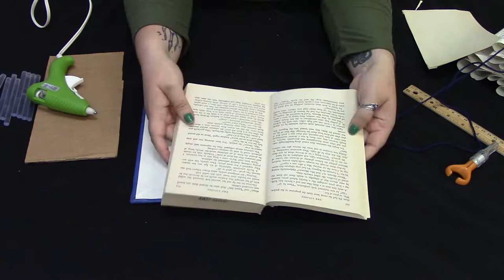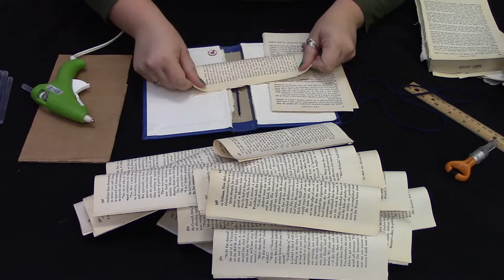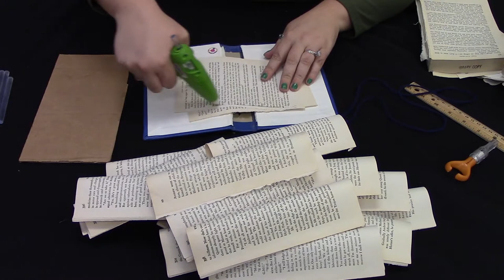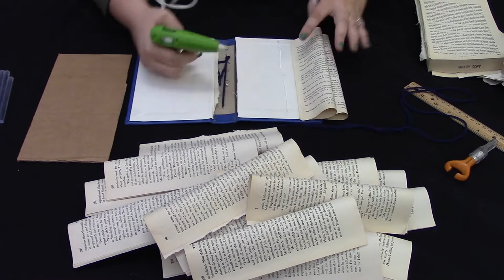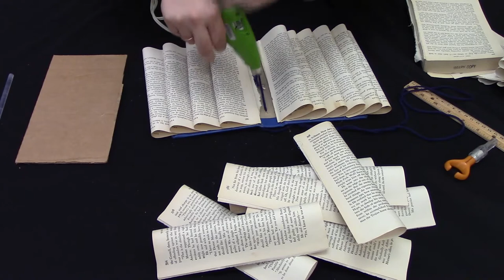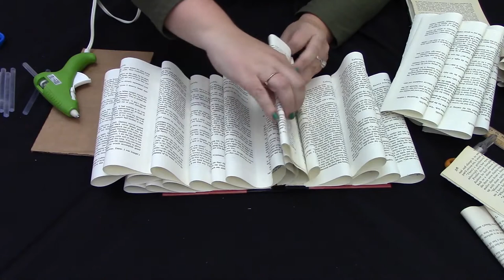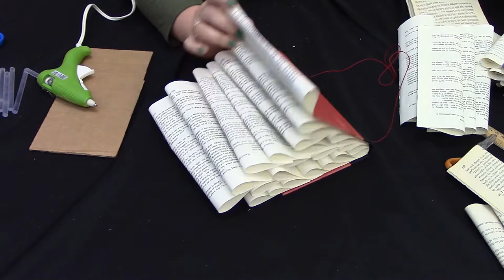Recycled Book Club: Hanging Fern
Learn how to make a beautiful hanging fern out of recycled books!

Program presented by Rachael of the Bay County Public Library.